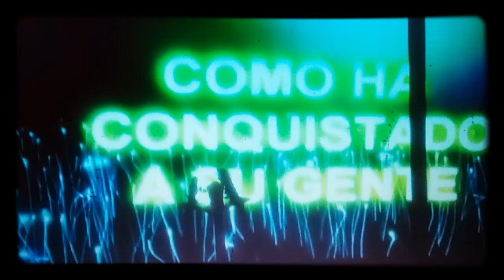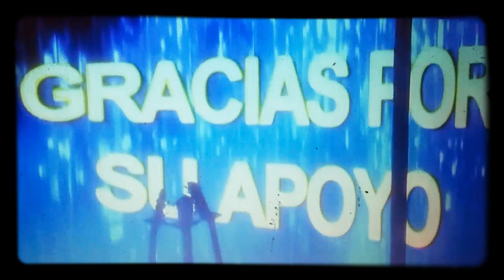Progreso piaxlta puebla 14 julio 2017 sonido machacas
Sonido machacas grupo devastación sierreña baile de clausura